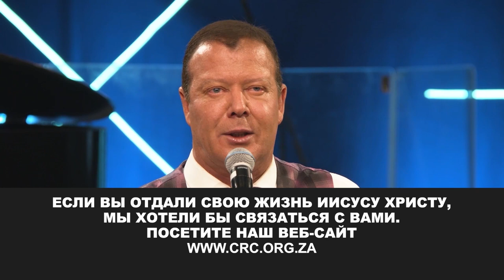ОН РАССЕК СКАЛУ. «Пробуждение» (126)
Добро пожаловать!

В 41-м стихе 104 Псалма сказано: «Рассек скалу, и полились воды…». Не закапали, вырвались сильным потоком. «И рекой потекли по сухим местам».

Есть какие-то вещи, которые может сделать только Бог, а если Бог взялся за что-то, вам это не остановить. Вам придется бороться с самим Богом. Все, что Бог запланировал для вашей жизни, произойдет, и никакой дьявол, никакой ад, никакие интриги не смогут остановить Его план.

Новое послание пастора Эта Бошоффа называется: «Он рассек скалу». Под скалой имеются в виду трудности, непроходимые и засушливые места. После ковида многие из вас оказались в таком засушливом и непроходимом месте. Некоторым из вас даже кажется, что вы застряли между дьяволом и глубоким синим морем. Но знайте: когда явится Бог, ваши враги разбегутся.